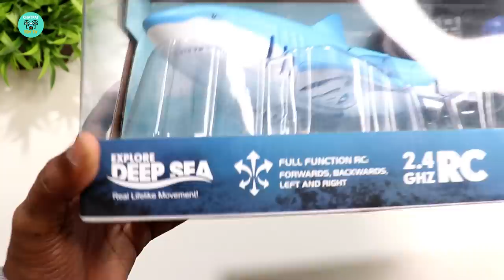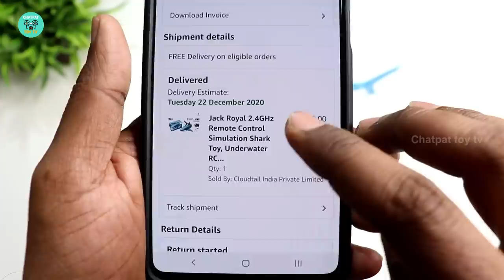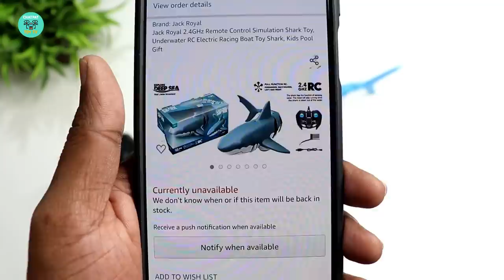Remote Control Shark Fish Unboxing & Testing - Chatpat toy tv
Remote Control Simulation Shark Toy, Underwater RC Electric Racing Boat Toy Shark, 2.4Ghz Shark Shape Remote Control Boat SubmarineMini RC Shark Remote Control Toy Swim Toy Underwater RC Boat Electric Racing Boat
Dosto aaj ki video me miane unbox aur test kiya hai RC Shark ise maine kharida tha amazon se 1859 rupees me yeh rc shark mujhe bohat kamal dhamal ki lagi iske quality bhi bohat hi achi hai

Realistic shark appearance, different angles of body joints and irregularities New structural design effectively improves endurance,the remote control shark has the function of sensing water, and the motor will stop running when the shark is removed from the water
The shark tail has 7 joints that can move, making the shark swim more realistic, 2.4Ghz remote control signal, and the water operation is sensitive and stable